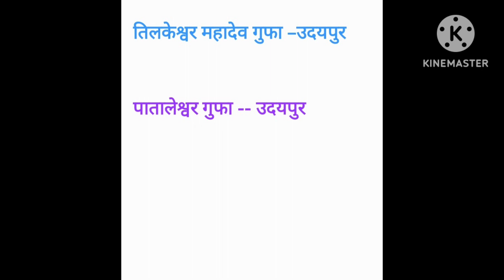राजस्थान की प्रमुख गुफाए